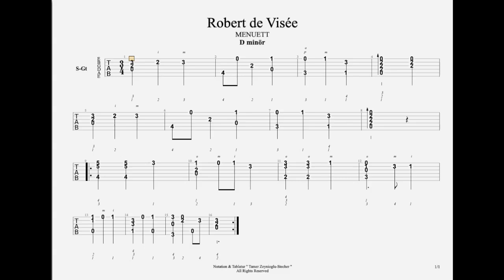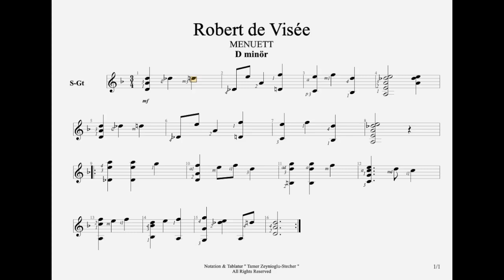Robert de Visée " Menuett " TAB+NOTE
Amateur & Autodidacte Guitar Player